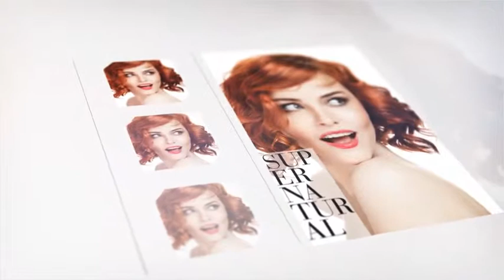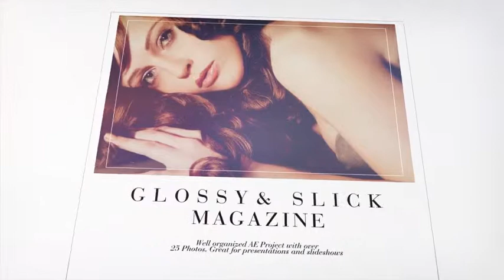After Effects Project Files - Magazine Slideshow - VideoHive 7149073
HD PREVIEW "Magazine Slideshow" created in After Effects CS5.The project is created to be very easy customized.